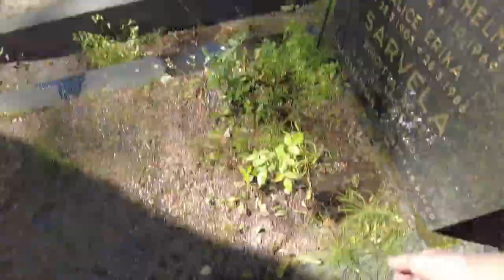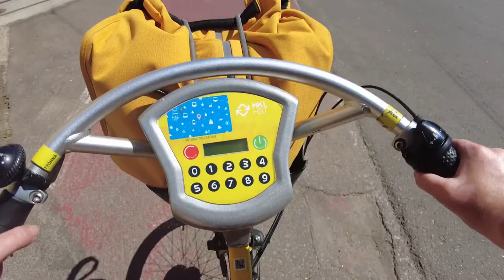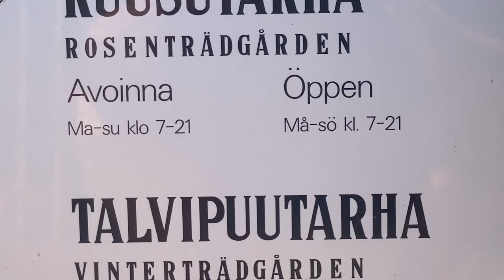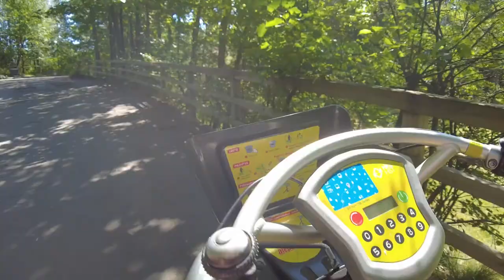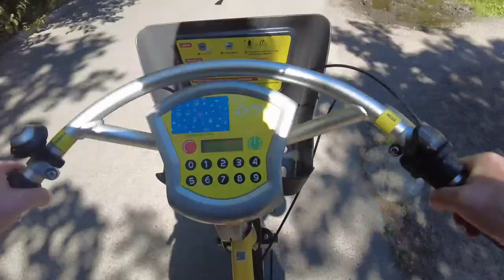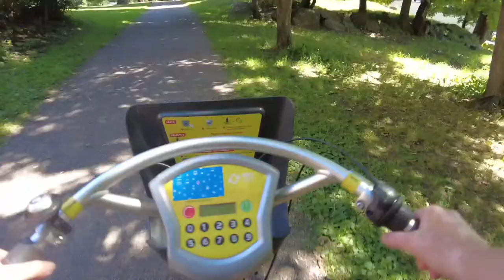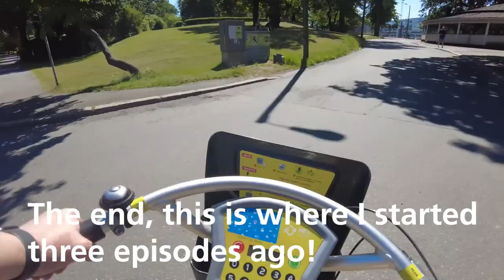City Bike Tour in Helsinki Finland | Wooden houses in the stone city” - route Part 3 of 3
Restaurant Lehtovaara is one of the most traditional restaurants in Helsinki.

City bikes are shared-use bicycles that anyone, residents and visitors alike can borrow for a fee.
The city bike season starts on 1 April and ends on 31 October. There are 4,570 bikes and 347 bike stations in Helsinki, and 110 in Espoo.

Helsinki has 1,500 km (930 miles) of cycling routes. The cycling routes can be seen in the Journey Planner. Home district cycle routes allow cyclists to learn about the history of various Helsinki districts and conveniently see them.

I love our yellow city bikes. It is for easy living. You dock the city bike in its sign docking station, stroll around and continue with another.

you can get a pass, and there is also info on how to use bikes.
You can make as many 30-minute bike rides as you like.
If you use a bike for more than 30 minutes at a time without docking it, you will be charged one euro for each additional 30 minutes.
Be punctilious when you return to the bike station. Check and wait for the information that the return is ok.

ConcertoGrosso by WillVanDeCrommert

BossaOld by HanjoGabler

MyBunBun by RafiBLevy

Pyhän Eliaan kirkko Kreikkalaiskatolisella hautausmaalla.
Tekijä: Welin P O
Ajankohta: 1996

Lapinlahden sairaalan henkilökuntaa kuvattuna sairaalan portailla
Tekijä: Tuntematon
Ajankohta: 1910 -luku

Hietaranta (Hietaniemen uimaranta), mies seisoo päällään.
Tekijä: Kannisto Väinö
Ajankohta: 1947
Osoite: Helsinki, Hietaranta

Kaksi naista väljissä, kirjavissa ranta-asuissa seisoo päivänvarjon edessä Hietarannassa
Tekijä: Tuntematon
Ajankohta: 1920 -luku

Lapset voimistelevat rekillä Hietaniemen uimarannalla.
Tekijä: Bonin Volker von
Ajankohta: 08.1960

Kaksi pikkupoikaa urheilutelineillä Hietaniemen uimarannalla.
Ajankohta: 1952

Margit Nyberg Meilahdessa.
Tekijä: Nyberg Ragnar
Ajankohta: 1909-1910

Huvila Villa Solhem, Meilahti 20. Uima-asuiset naiset rantakalliolla, laiturin vieressä
Tekijä: Nyberg Ragnar

Kahvila Regatta
Tekijä: Lindberg Kaarlo
Ajankohta: 1950 -luku
Osoite: Helsinki, Merikannontie 10

Lippalakkipäinen mies istumassa Helsingin kaupunginpuutarhan Talvipuutarhan kasvihuoneeseen vievien portaiden kaiteella.
Tekijä: mahd. Rönkko E.
Ajankohta: 1920 -luku

Linnunlaulu 9
: Wesander Merja
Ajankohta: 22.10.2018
Osoite: Helsinki, Linnunlaulu 9

Töölönlahti
Tekijä: Tuntematon
Ajankohta: 1890 n

Kuva Eläintarhantiestä junaradan länsipuolelta Linnunlaulun kallioilta
Tekijä: Grünberg Constantin
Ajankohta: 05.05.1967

Villa Kivi
Tekijä: Rosenbröijer A. E.
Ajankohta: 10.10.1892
Osoite: Helsinki, Linnunlauluntie 7

Linnunlaulun kolmikerroksinen puuhuvila Töölönlahden itärannalla, Linnunlaulu 7. Valokuva on otettu Töölönlahden jäiltä länsiluoteesta
Tekijä: Ahola Harri
Ajankohta: 1978

Eläintarhan huvila 8 torneineen lumisella kalliolla pääradan itäpuolella.
Tekijä: Rista Simo SER
Ajankohta: 1969 n

Eläintarhanhuvila 14.
ekijä: Grünberg Constantin
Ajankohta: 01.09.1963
Osoite: Helsinki, Eläintarha